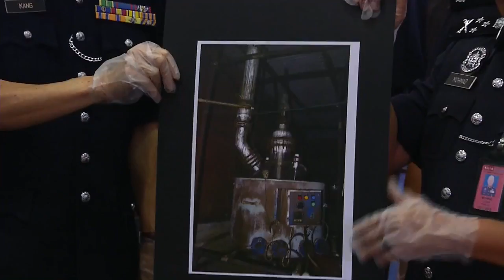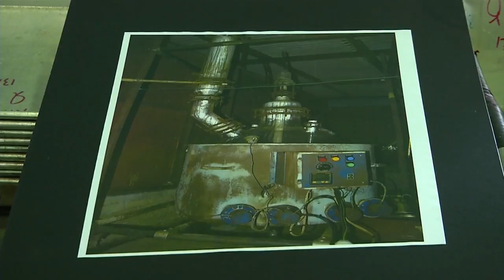Police Seize RM4.3 Mln Drugs, 16 Arrested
Police have seized an assortment of drugs valued at RM 4.3 million and arrested 16 individuals in Negeri Sembilan and Selangor, last week.

They also uncovered a drug lab processing syabu in a cattle farm in Rembau.

Subsequently, the Selangor Special Tactical Intelligence Narcotics Group or Sting, raided seven locations in Ampang, Batu Caves, Kajang and Shah Alam.

Another 11 suspects were arrested and 26.5 kilograms of syabu and 47 kilograms of ganja were seized.

Police also confiscated seven vehicles, a motorcycle and a total of RM 323,000 cash.

All suspects were investigated under the Dangerous Drugs Act for drug trafficking.